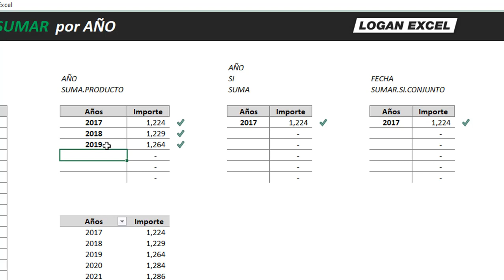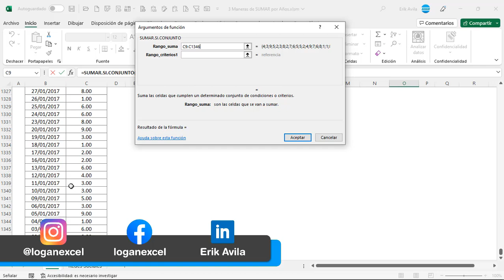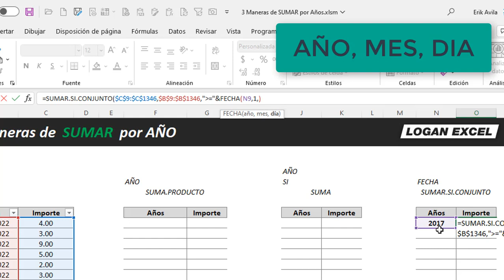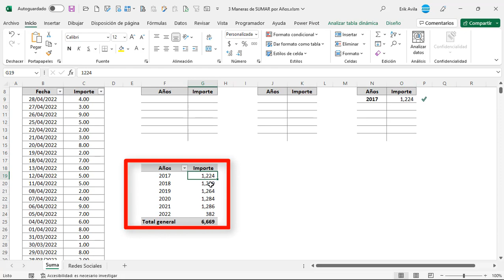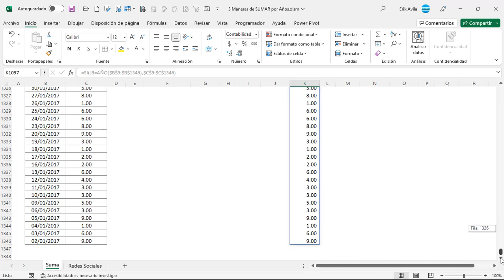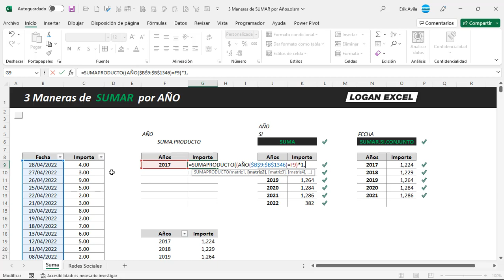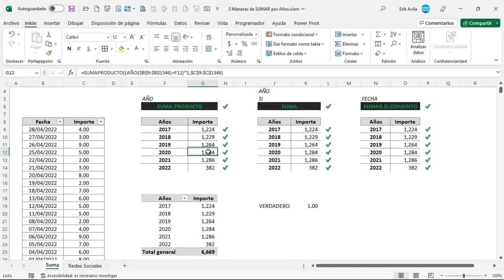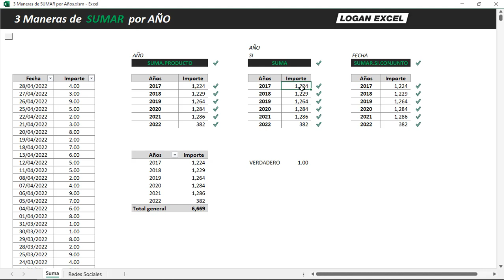😱 3 maneras de SUMAR por año en Excel, SUMA, SUMAR.SI.CONJUNTO, SUMA.PRODUCTO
✔️ Aprende a utilizar funciones anidadas y optimiza el calculo, SUMA de diferentes manera y escoge la que mas te acomode

En este tutorial  vamos a ver 3 maneras de hacer una sumatoria por el criterio de Año, estaremos anidando funciones, al no contar con una función que haga ese objetivo debemos utilizar el ingenio para solventar el problema, vamos a ver la clásica función SUMAR.SI.CONJUNTO anidando con la función FECHA, Función SUMA, potenciado con una condicional y por ultimo la función SUMA.PRODUCTO una joya poco utilizada.